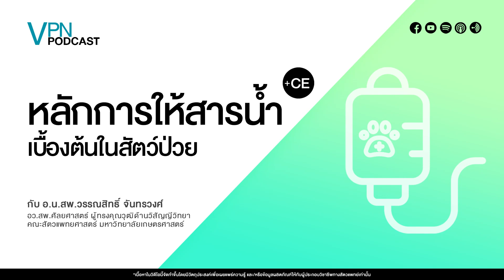VPN Podcast EP.42 - หลักการให้สารน้ำเบื้องต้นในสัตว์ป่วย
มาฟังเรื่อง หลักการให้สารน้ำในสัตว์ป่วยเบื้องต้น
ที่เล่าตั้งแต่น้ำในร่างกาย การประเมินสภาวะขาดน้ำ รวมถึงการประเมินสัตว์ระหว่างการให้สารน้ำ ฯลฯ
(บรรยายโดย อ.น.สพ.วรรณสิทธิ์ จันทรวงศ์)
รับฟังสด (พร้อมรับ CE 1 คะแนน) ทาง (ต้อง log-in เข้าใช้งานเว็บไซต์เท่านั้น)
รับฟังสด (ไม่มี CE) ทาง : facebook page : VPN magazine